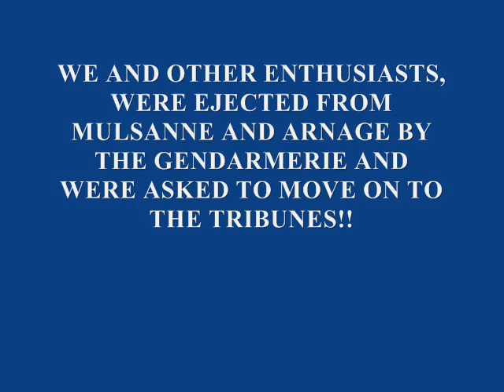TEST DAY LE MANS 2011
new Audi R18 first outing with other entrants